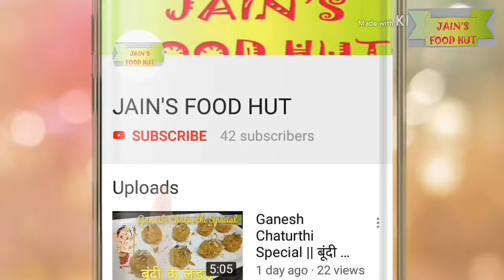Navratre Special || Kaju Badam Lachha